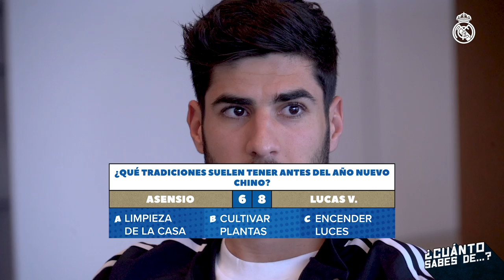Real Madrid galácticos in China? | ASENSIO & LUCAS VÁZQUEZ quiz!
Are Marco Asensio and Lucas Vázquez able to identify the Real Madrid galácticos on tour in China in 2003? Whose nickname in Chinese means 'smile'? And how much do Asensio and Lucas know about the Chinese New Year? Celebrate the Chinese New Year with us by watching the hilarious new  edition of "How Much Do You Know About...?"!

0:00 Intro
0:23 Question 1
0:41 Question 2
1:16 Question 3
1:55 Question 4
2:36 Question 5
2:50 Question 6
3:25 Question 7
3:53 Question 8
4:10 Question 9
4:44 Question 10